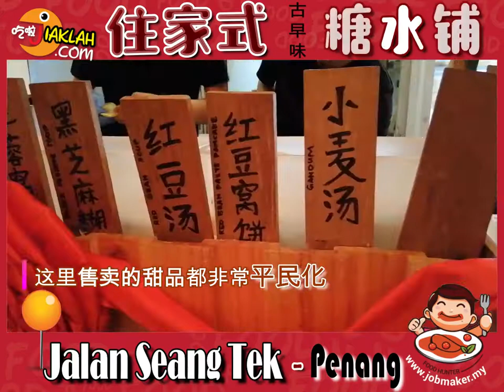//槟城美食篇// 住家式古早味糖水铺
今天小编分享的是饭后甜点的好去处 —— 糖水铺
这里售卖的甜品都非常的平民化,各种道地糖水 冰 和 热 都有! 每天晚上人潮不断 非常的好生意! 除了甜品这里也有售卖一些小吃 搭配甜品一起吃 解解腻 ！饭后嘴馋？ 不妨来试试糖水铺！

宣特工: JiakLah! 蛋哈密?!

糖水铺 Tong Shui Po
地址：64, Jalan Seang Tek, George Town, 10400 George Town, Pulau Pinang
营业时间：星期日到星期四 6:00pm - 11:00pm
星期五和星期六 6:00pm - 12:00am
星期二 休息
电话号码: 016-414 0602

追踪我们Instagram : jiaklah_my